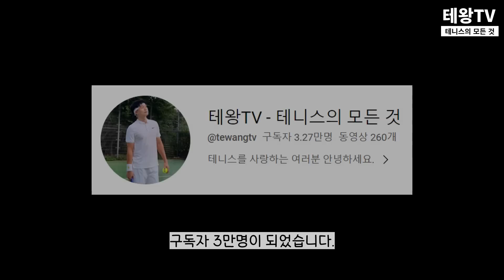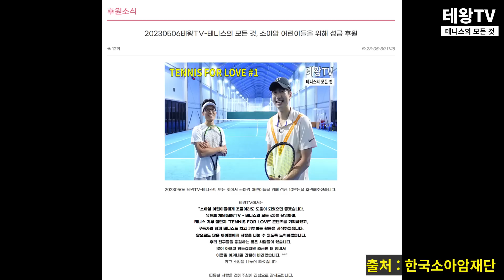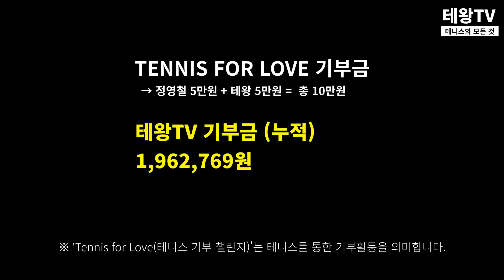치과의사님 등장!!! (테왕TV 100만원 기부했습니다! ^^)｜테니스 기부챌린지 Ep1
와 대박.. "미친 드롭샷의 치과의사님 등장!" (테왕TV 100만원 기부했습니다! ^^)｜Ep3

함께해주신 정영철님과 시청해주신 구독자님들 항상 감사합니당 ^^